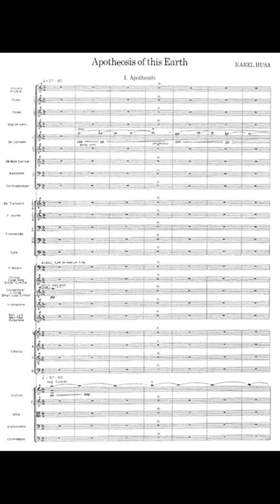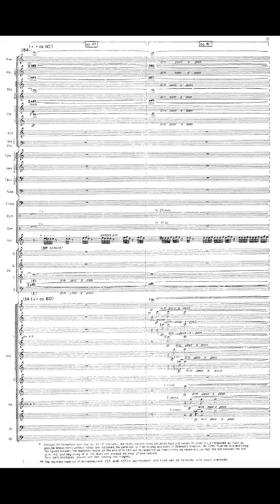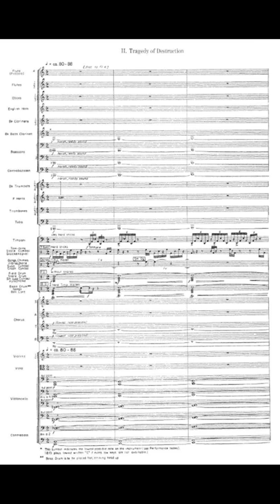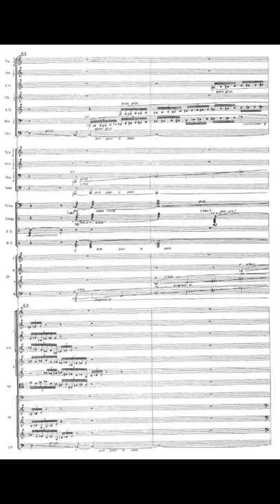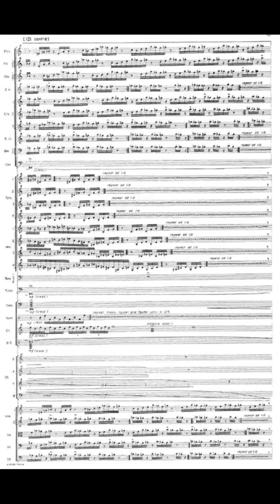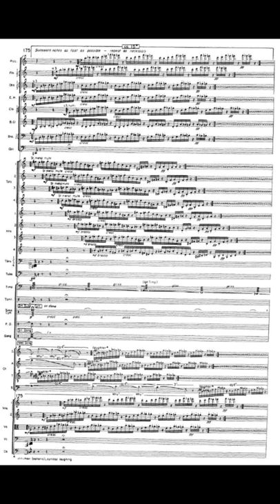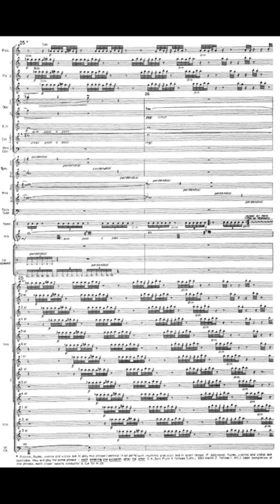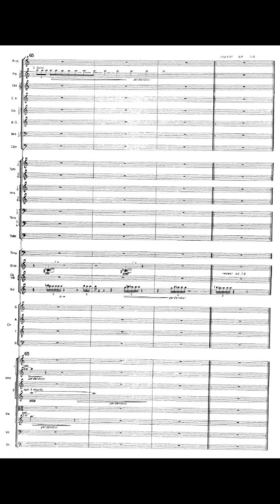Apotheosis of this Earth - Karel Husa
University of Louisville Concert Choir
The Louisville Orchestra
Conducted: Karel Husa

I: Apotheosis - 0:06
II: Tragedy of Destruction - 12:49
III: Postscript - 20:53